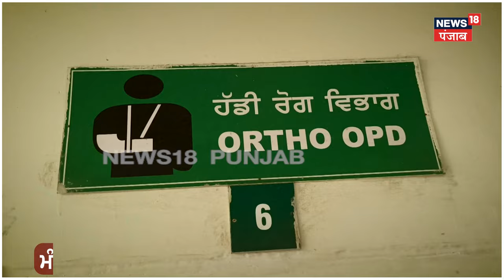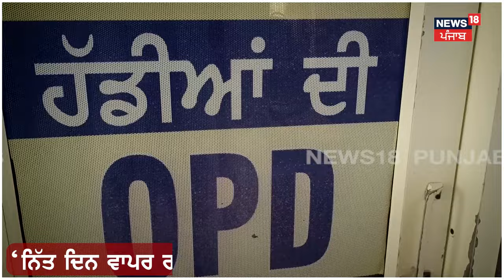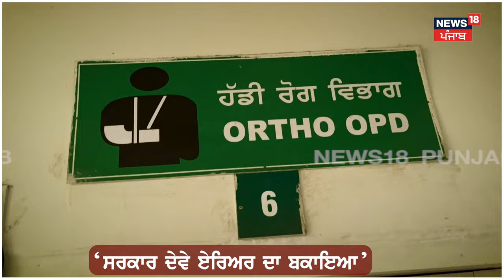Patiala Doctors Strike | ਡਾਕਟਰਾਂ ਦੀ ਹੜਤਾਲ ਨੇ ਖੱਜਲ ਕੀਤੇ ਲੋਕ, ਲੱਗੀਆਂ ਮਰੀਜ਼ਾਂ ਦੀਆਂ ਲਾਈਨਾਂ | N18V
ਡਾਕਟਰਾਂ ਦੀ ਹੜਤਾਲ ਨੇ ਖੱਜਲ ਕੀਤੇ ਲੋਕ, ਹਸਪਤਾਲ 'ਚ ਲੱਗ ਗਈਆਂ ਮਰੀਜ਼ਾਂ ਦੀਆਂ ਲੰਮੀਆਂ ਲਾਈਨਾਂ।

News18 ਪੰਜਾਬ/हरियाणा/हिमाचल एक क्षेत्रीय न्यूज़ चैनल है जिसपर ਪੰਜਾਬ, हरियाणा, हिमाचल, देश एवं विदेश की खबरें प्रकाशित की जाती हैं | समाचारों क साथ-साथ इस चैनल पर समकालीन विषयों पर वाद-विवाद एवं विशेष सीरीज भी प्रकाशित होती हैं जो की काफी रोचक एवं सूचनापूर्ण हैं | n18oc_patiala